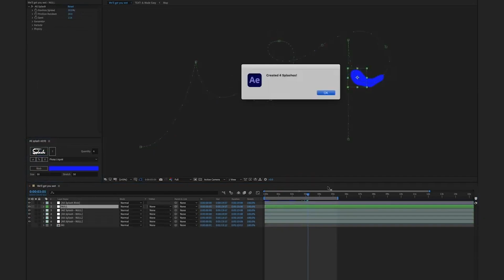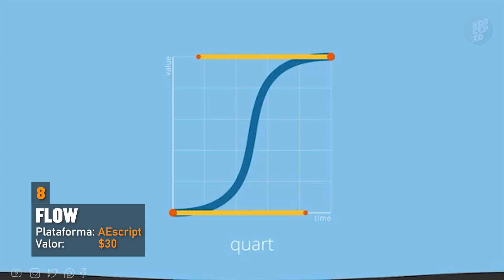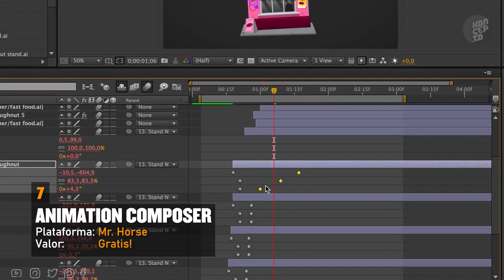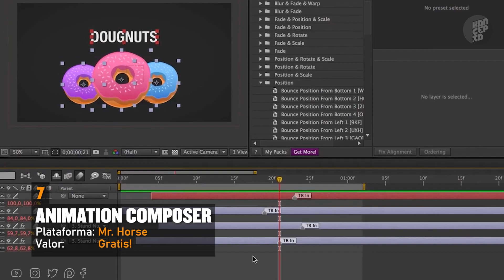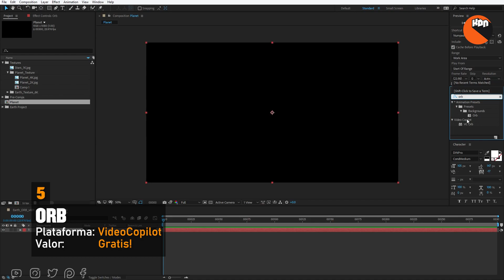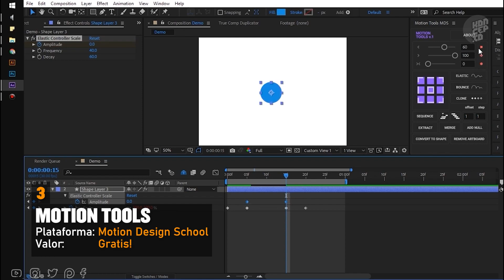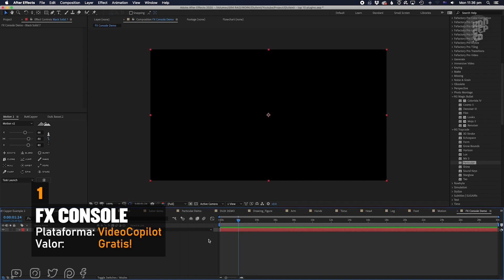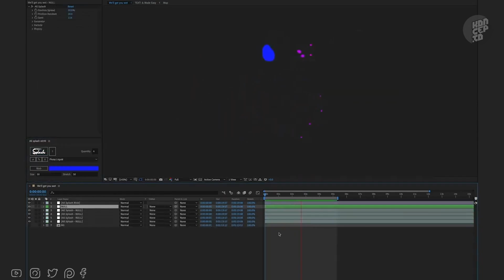Los 10 Mejores PLUGINS GRATUITOS para After Effects 🔥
Descubre los 10 plugins que muchos artistas usan.
Si el plugin para After Effects que usas no está en la lista, menciónalo en los comentarios.

00:00 Intro

00:19 #10 - Copy Pasta

00:53 #9 - Paint & Stick

01:47 #8 -  Flow

02:51 #7 - Animation Composer

04:07 #6 - Squash & Stretch

05:12 #5 - Orb

06:08 #4 - Saber

07:09 #3 - Motion Tools

08:08 #2 - Splash

09:00 #1 - Plugin Nro. 1

═| LINKS |═
NO TE PUEDE FALTAR ESTO